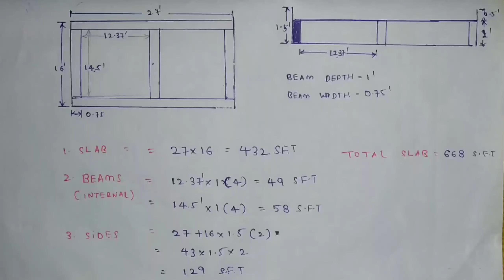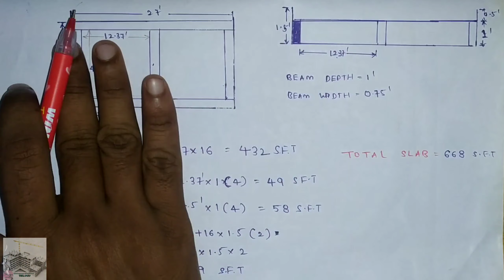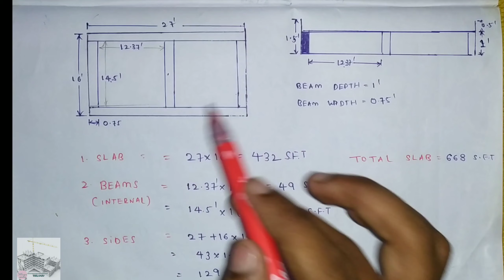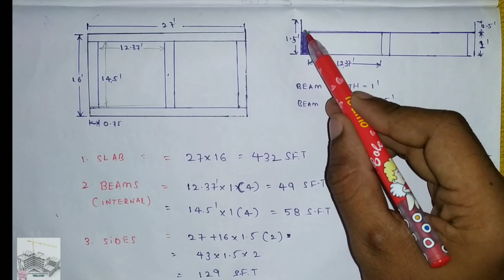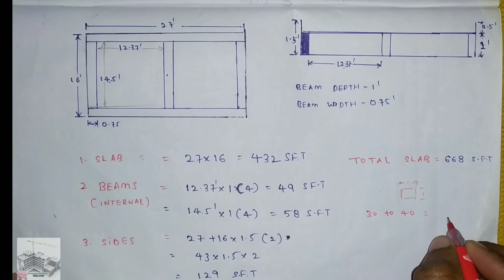సెంట్రింగ్ కీ ఎంత ఖర్చు అవుతుంది 🤔.... [27×16] స్లాబ్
హాయ్ ఫ్రెండ్స్ నేను ఈ వీడియో లో 27×16 size తో వున్న స్లాబ్ కీ సెంట్రింగ్ కీ ఎంత ఖర్చు అవుతుంది  అన్నది. ఈ వీడియోలో  పూర్తిగా explain చేస్తాను.

educational purpose under fairuse.

for purpose such as

criticism,comment,news reporting,teaching,
scholarship and reaserch.

copyright statute that might otherwise be infriging.